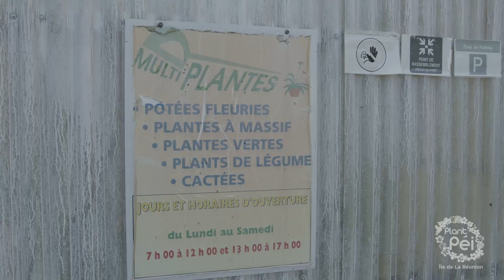PBI chrysanthème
La PBI (protection biologique intégrée)